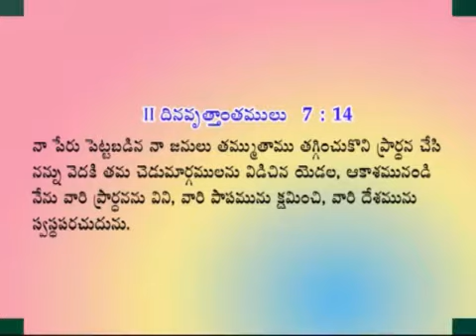ప్రార్థన ఎలా చెయ్యాలి? | How do We pray? | Telugu Christian Messages | Pastor Joseph Edwards